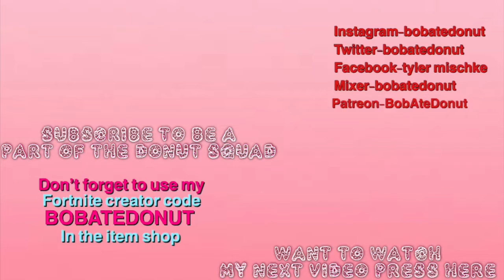Fortnite chapter 2 season 2 battle pass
New fortnite battle pass peace love and most important get yourself a doughnut. And also use code BOBATEDONUT in the item shop for all your fortnite purchases